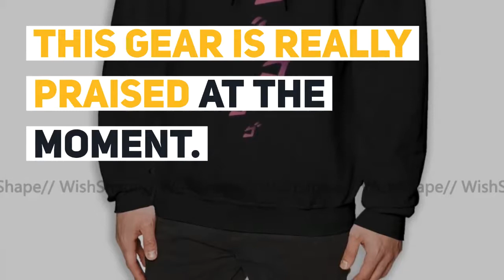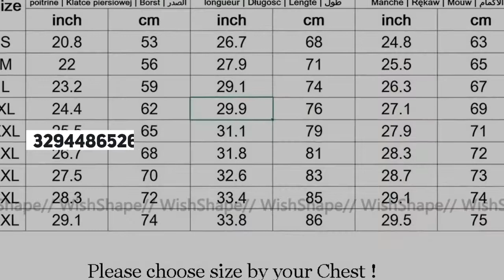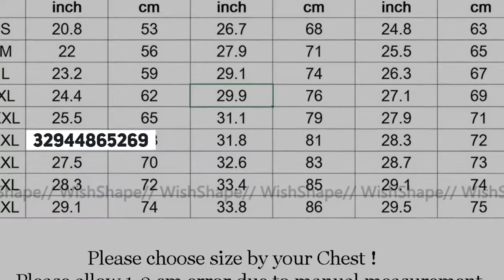Kanji Hoodie Jojo MENACING Jojo Bizarre Adventure Hoodies Men Long Length Pullover Hoodie Autumn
Original Kanji Hoodie Jojo MENACING Jojo Bizarre Adventure Hoodies Men Long Length Pullover Hoodie Autumn Cool Outdoor XL Cotton Hoodies. For Best Offer about this product and to purchase please